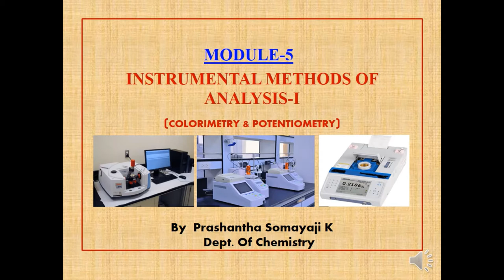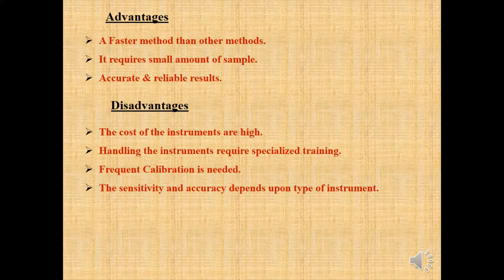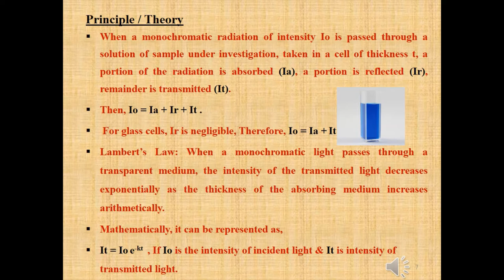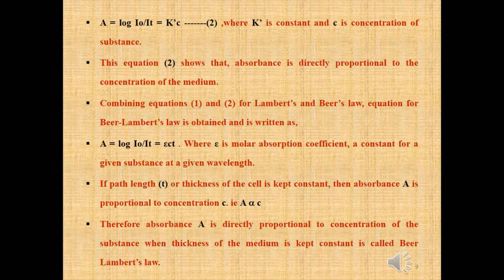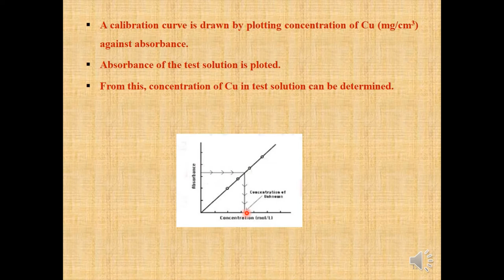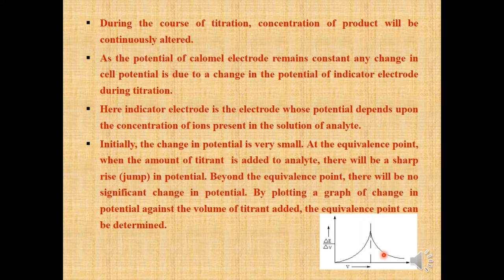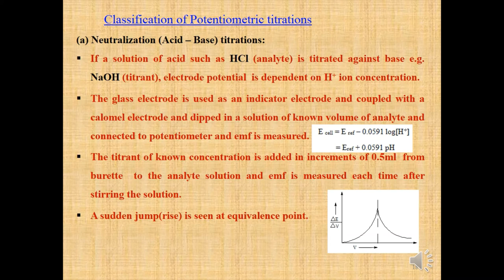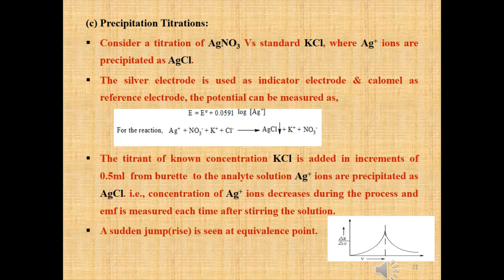VTU CHE 18CHE12 M5 L1 INSTRUMENTAL ANALYSIS I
This video lecture explains about basics of the Instrumental method of analysis, principle, instrumentation and applications of Colorimetry & Potentiometry.

Lecture by: Prashantha Somayaji K,
      Department: Chemistry
      Semester: I/II